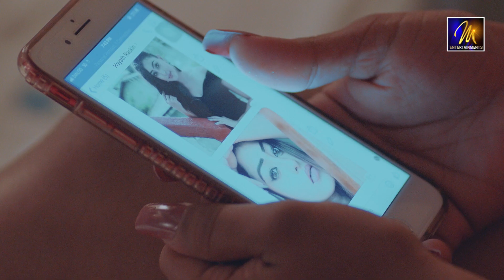Ayanna Adare - Dr . Ranil Jayasena | Official Music Video | MEntertainments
"Ayanna Adare"

Artist  -  Dr.Ranil Jayasena
Lyrics  - Dr.Ranil Jayasena